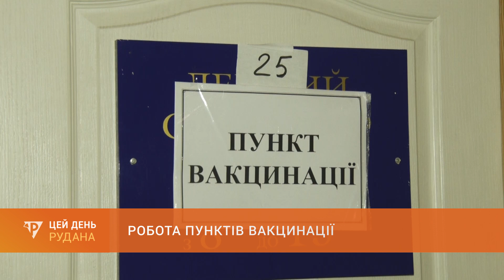Робота пунктів вакцинації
Війна витіснила пандемію ковіду на другий план. Але хвороба не зникла. У Кривому Розі констатують зниження рівня захворюваності на коронавірус. Лікарі називають це сезонною тенденцією. Утім, кажуть, розслаблятися ще зарано. Відтак рекомендують пройти щеплення. Як зараз працюють пункти вакцинації - дивіться далі.